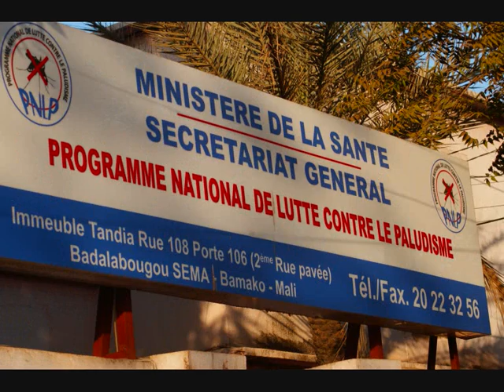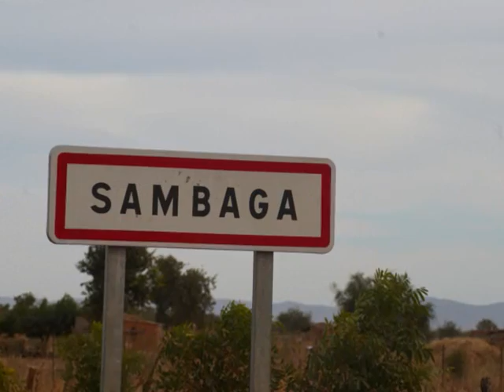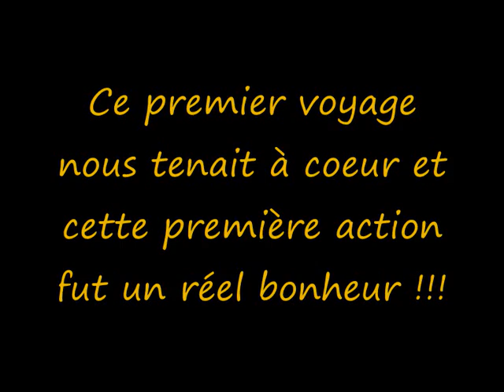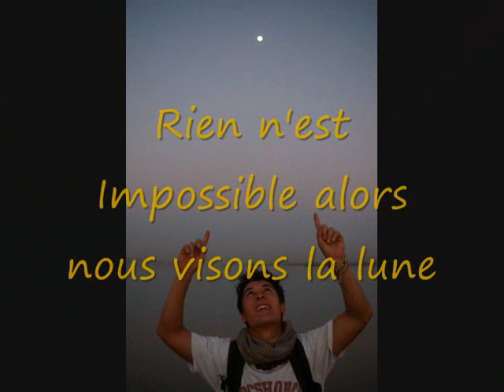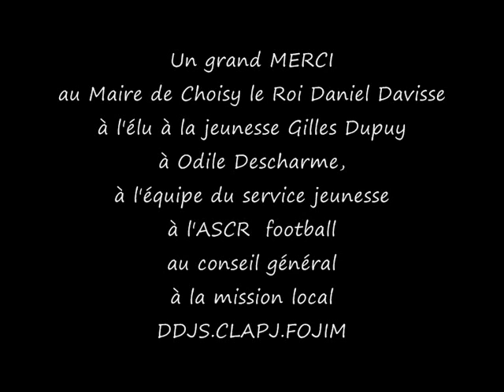AGIR AFRIQUE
Le premier voyage de l'association AGIR AFRIQUE au Mali en décembre 2009